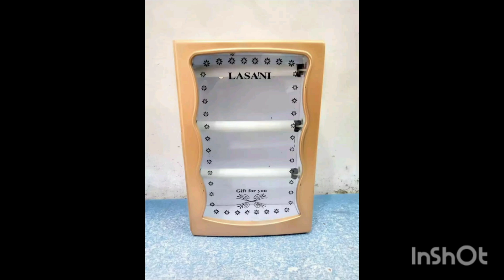Wooden Bangles Stand & Jewellery Boxes | For Order Contact with pic on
Wooden Bangles Stand & Jewellery Boxes
bangle stand
wooden bangle stand
bangles stand
diy bangle stand,bangle stand craft
wooden stand for bangles
wooden bangle stand designs
bangles
wooden bangle
bangle,wooden bangles
wood bangle stand
wooden bangles stand
wooden stand
bangle stand design
wooden made bangle stand